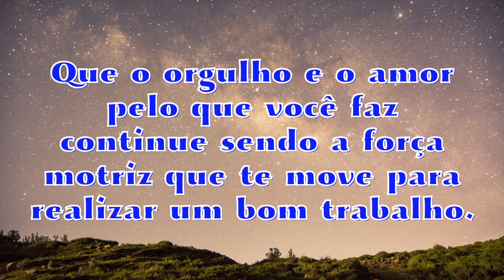DIA DO TRABALHO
1º de Maio dia do trabalhador.
Dia de homenagear todos aqueles que, com determinação, exercem as suas profissões com amor no coração.
Para todos aqueles que acordam cedo, faça chuva ou faça sol.
Para todos aqueles que se desafiam.
Para todos os que ousam pensar fora da caixa.
Para todos aqueles que lutam pelos seus sonhos.
Que o orgulho e o amor pelo que você faz continue sendo a força motriz que te move para realizar um bom trabalho.
Este país não teria tanto brilho se não fosse pelo trabalho perfeito que cada um de vocês realiza.

Feliz Dia do Trabalhador!

Por: FELIZ ANIVERSÁRIO
Créditos Imagens(fotos): Reprodução Propria

Olá! Sejam Bem vindos ao nosso canal FELIZ ANIVERSÁRIO! Aqui você terá  diversas mensagens Fantásticas de aniversários.
Mensagem de aniversário para enviar a alguém especial e desejar um feliz aniversário.
Feliz Aniversário.